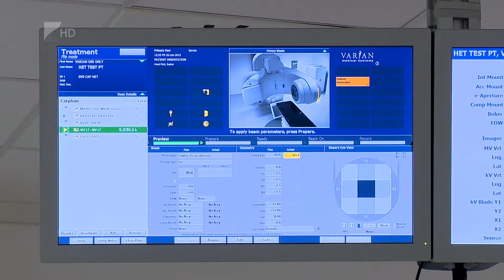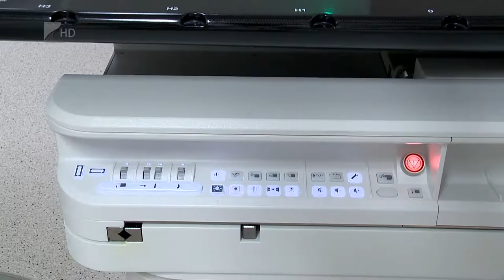Korszerű gyógyászati munka - Kölcsey Tv